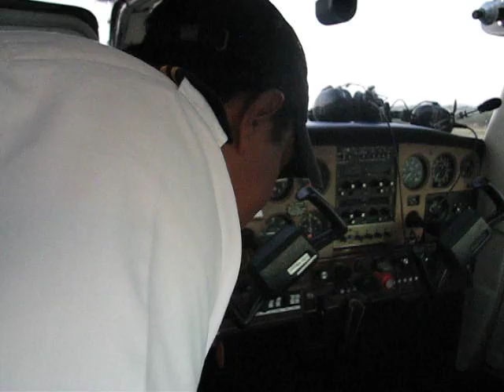Chequeo previo al vuelo - Escuela de Aviación Golden Wings